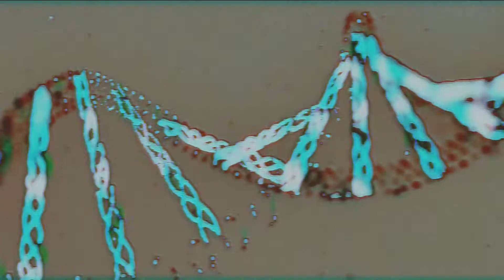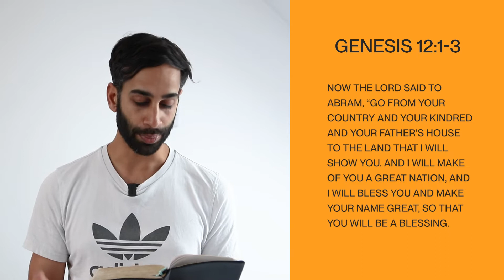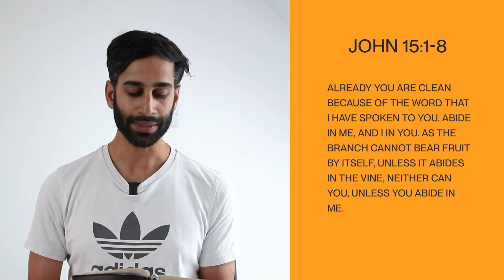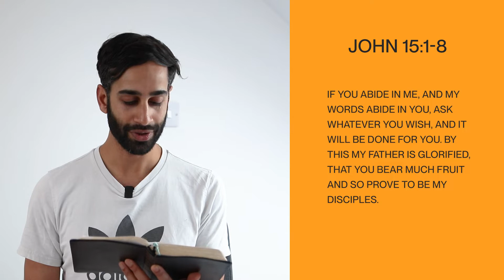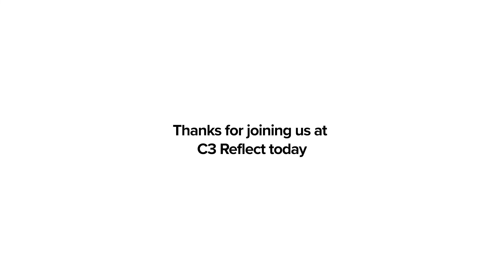HOW DO CHRISTIANS PRAY? | The Science Of Worship | Sats Solanki | C3 Reflect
The heart of God is that every person would be in relationship with him. And just like every other human relationship, conversation is an integral part of intimacy and connection. Prayer is integral to being a Christian because prayer is that very conversation.

Join us as we talk about HOW DO CHRISTIANS PRAY in our series on The Science of Worship.

ABOUT US
We are a C3 church with locations in the Docklands & Balham in London.